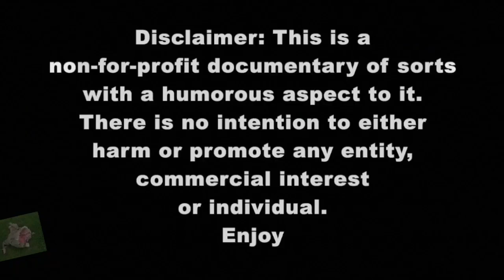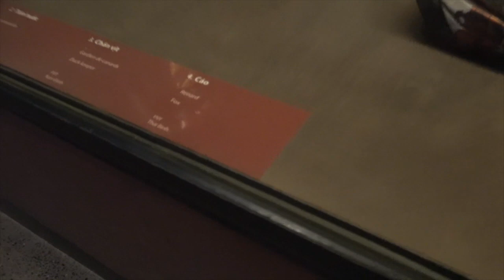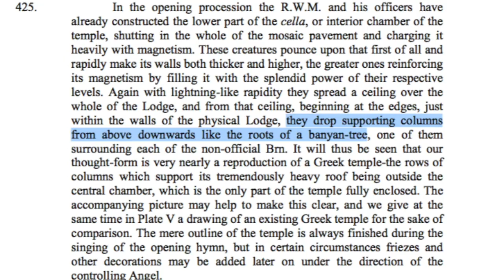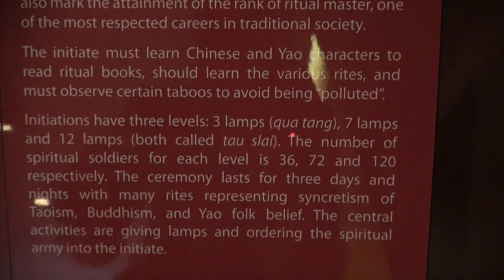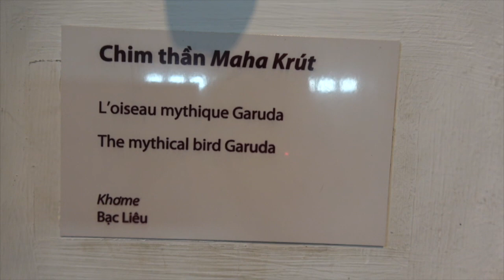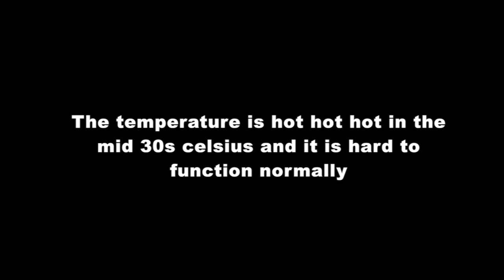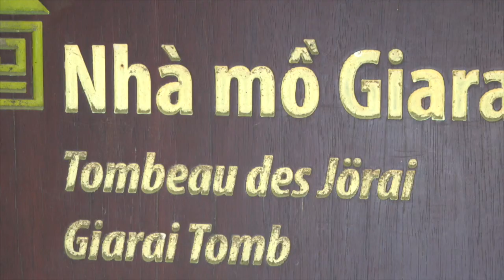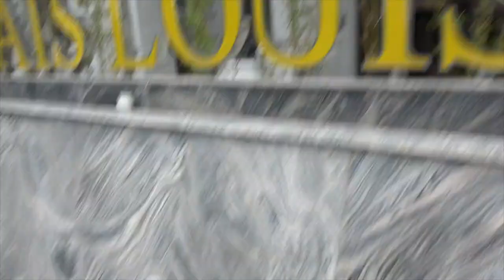Spirit World depictions, Hanoi, Vietnam (hosted on STEEMIT)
Youtube is censoring channels and educational videos. Support the STEEMIT platform. Stop feeding the beasts.
Dash tip address: XqefxQCpQZQAJDuxghFKFoEwLjHYH7kvdh